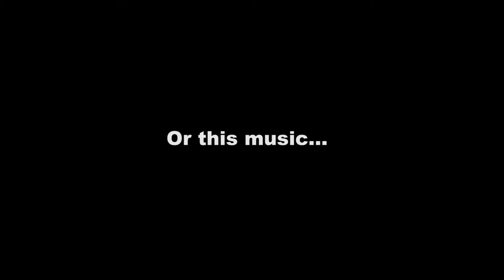Proserpine Trailer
We will be releasing a music video for our track Proserpine on Monday September 12. Both the trailer and the final video were created by Catherine Gomez.